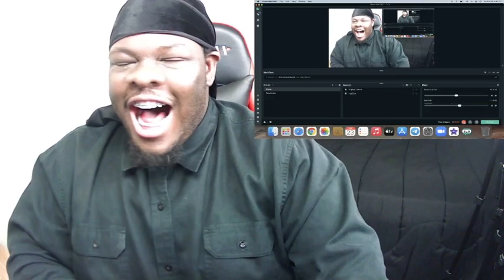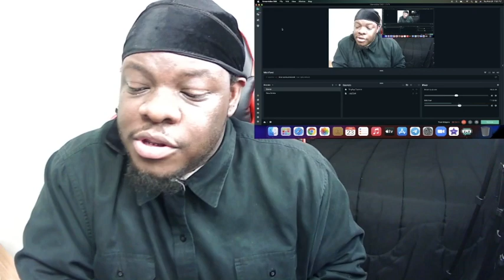Whitney Houston - I Wanna Dance with Somebody | Arista's 15th Anniversary 1990 | REACTION